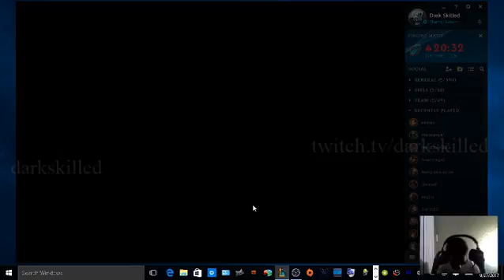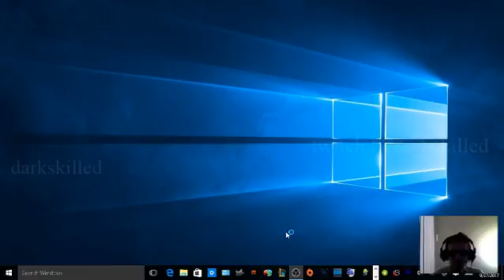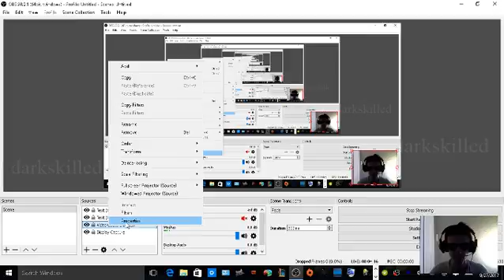Dark Skilled Leaugoe of Legends Solo Que 5v5 Ranked 09/27/17 [HD] (Part 1)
Dark Skilled Leaugoe of Legends Solo Que 5v5 Ranked 09/27/17 [HD] -- Watch live